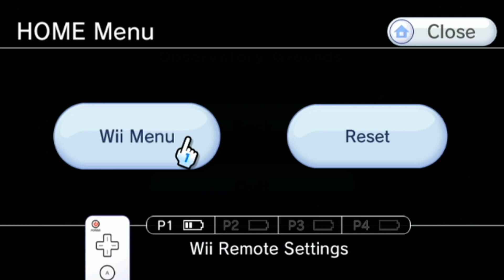2.18.24 | TCNJAMES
A month of waiting. A year in waiting.